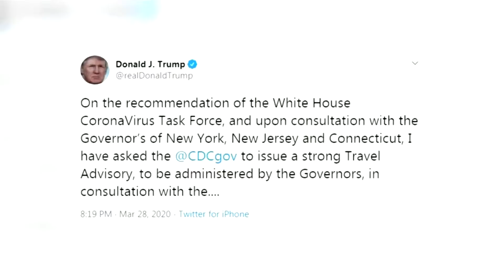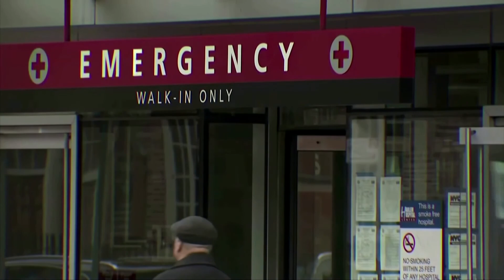Cuomo: Trump 'really panicked' NY with quarantine idea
New York Governor Andrew Cuomo on Sunday blasted the idea of a mandatory quarantine on New York and other states that President Donald Trump floated the day before, but later walked back in a tweet just hours later. Trump dropped the idea, saying he would instead ask the U.S. Centers for Disease Control and Prevention to issue a "strong Travel Advisory" to New York, New Jersey and Connecticut, that would be administered by those states' governors, AND that a quarantine "will not be necessary." The CDC later warned residents of those states against non-essential domestic travel for 14 days.